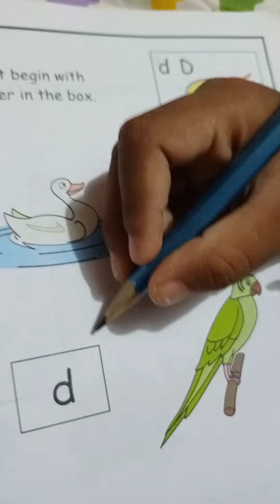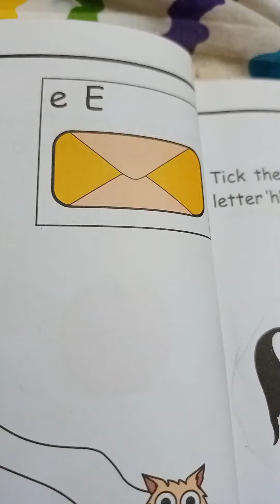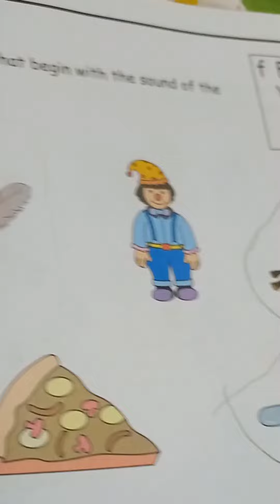Identify letters(TDEHFG) with phonic sounds by சிக்கு